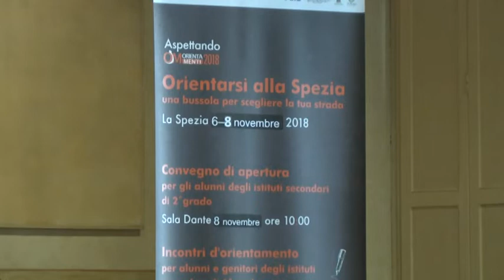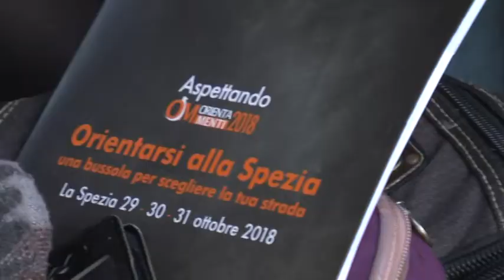Scuola, Salone Orientamenti a Genova 09-11-2018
Le giornate spezzine di "Aspettando Orientamenti" hanno fatto da preludio alla manifestazione che si terrà al Porto Antico di Genova dal 13 al 15 novembre.
Abbiamo sentito il  Direttore del Salone Orientamenti di Genova.